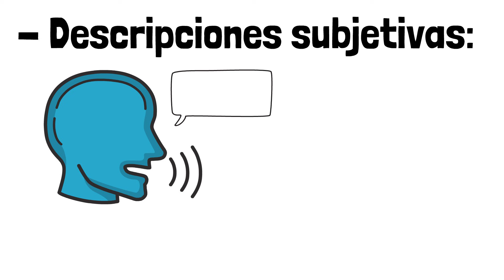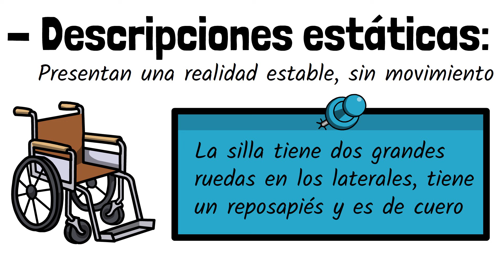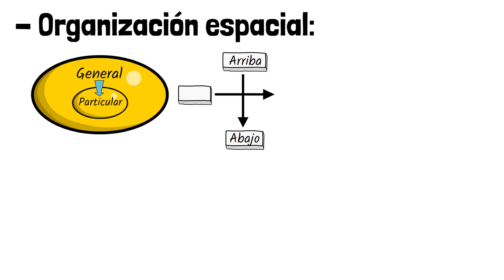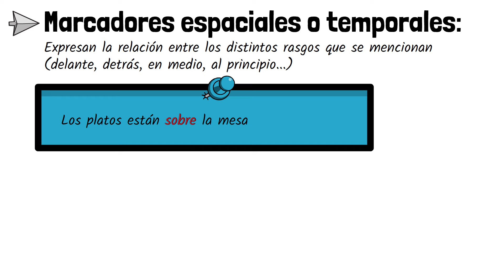📚 TEXTOS DESCRIPTIVOS | Clasificación, características y ejemplos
📚 En este vídeo vamos a explicar los textos descriptivos, así como la clasificación de textos descriptivos (según la intención del emisor, según la situación de la realidad descrita y según la selección de los rasgos), las características de los textos descriptivos y ejemplos de textos descriptivos.

00:00 Introducción
00:29 ¿Qué es un texto descriptivo?
01:08 Según la intención del emisor
02:02 Según la situación de la realidad descrita
02:37 Según la selección de los rasgos
03:22 Organización de los textos descriptivos
04:04 Recursos lingüísticos de la descripción